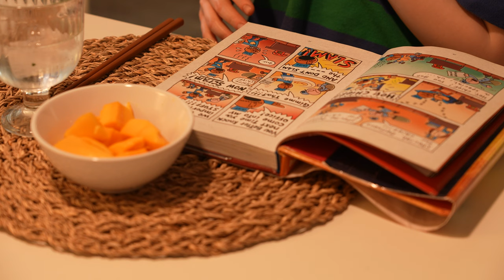[SUB] [4K]미국 초등학교 도시락싸고 삼시세끼 집밥 만드는 미국일상 | 콜로라도 여행 Colorado Trip| 록키마운틴국립공원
💡4K(2160p)로 영상을 보시면 더욱 좋습니다 ^^
    👉🏻화면 오른쪽 상단 톱니바퀴 클릭-고급-해상도 선택 2160p

지난주, 콜로라도 주 여행을 다녀왔어요.
록키마운틴 국립공원과 그레잇 샌듄스 국립공원, 미국에서 가장 큰 온천수영장도 가보았어요. 미국일년살기의 막바지, 다시 오지 않을 시간을 더 알차게 보내려고 노력해요.
오늘도 소중한 시간을 함께 해주셔서 감사합니다. 🫶

콜로라도 여행의 자세한 정보는 네이버 블로그에 포스팅 해 두었습니다.:)

Last week, I went on a trip to Colorado.
I've been to Rocky Mountain National Park, Great Sand Dunes National Park, and the largest hot spring pool in the United States. At the end of my year in America, I try to make the most of the time that will never come again.
Thank you for spending precious time with me.